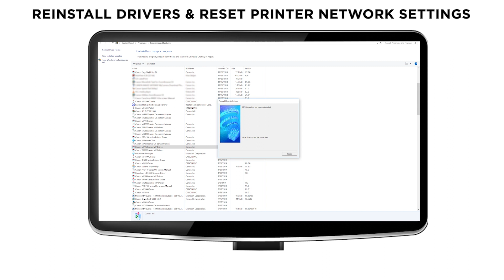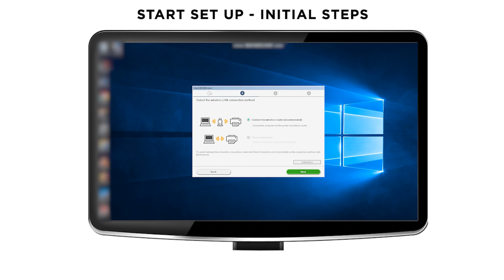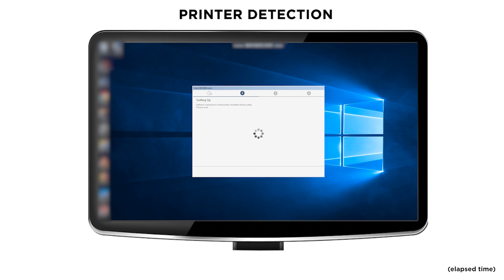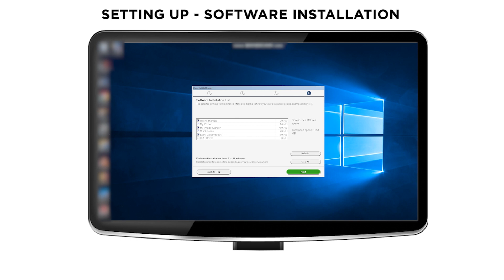PIXMA Standard Connection Method for Windows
0:00 - 1. Intro
Make the most of your PIXMA printer by setting up your Wi-Fi connection.

0:18 - 2. Initial Steps
If anything has recently changed on your network, this section will help you reset your printer network settings to factory default.

0:42 - 3. Download Software
Download the required software to set up your product.

0:49 - 4. Begin Setup
Follow the on-screen steps to setup your printer.

1:37 - 5. Printer Detection
Enabling your printer to be detected by your computer.

2:48 - 6. Installing Drivers
Installing the recommended drivers for your product.

3:17 - 7. Installing Software
Installing the recommended software for your product.

For more help setting up your product, or to download software, drivers or manuals, please visit our support site: